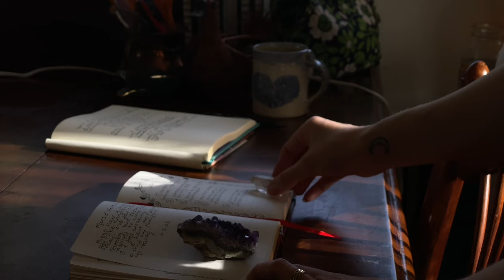Midwinter Musings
Here I’m starting the video with a cup of tea, a cozy autumn walk, and some midwinter musings about creativity. Then I’m crafting some rose hip serum (and finishing some other remedies from autumn) as well as a sit down chat about some New Year’s resolutions ✨🌟